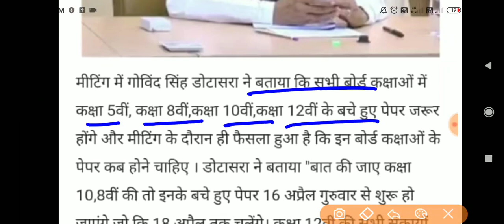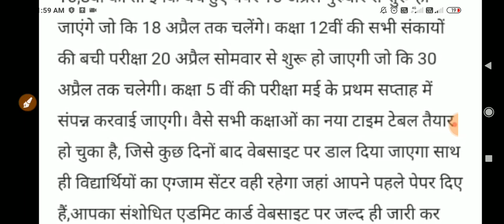16 अप्रैल से शुरू होगी बोर्ड परीक्षा// board exam new time table 2020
16 अप्रैल से शुरू होगी बोर्ड परीक्षा